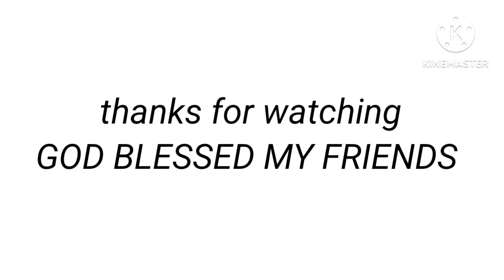Malikot na bata#kilos ng bata